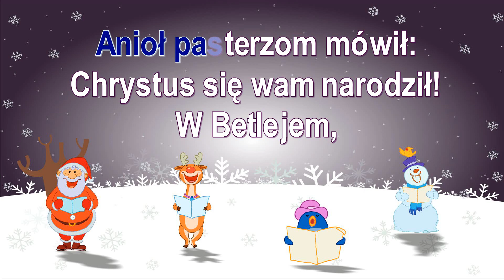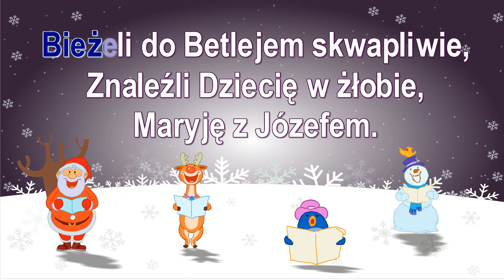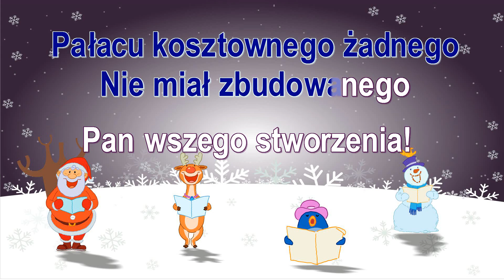Kolęda - Anioł pasterzom mówił - z linią melodyczną ( karaoke )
Anioł pasterzom mówił
Chrystus się wam narodził
W Betlejem nie bardzo podłym mieście
Narodził się w ubóstwie
Pan wszego stworzenia
Pan wszego stworzenia
Chcąc się tego dowiedzieć
Poselstwa wesołego
Bieżeli do Betlejem skwapliwie
Znaleźli Dziecię w żłobie
Maryję z Józefem
Maryję z Józefem
Jaki Pan chwały wielkiej
Uniżył się z wysokiej
Pałacu kosztownego żadnego
Nie miał zbudowanego
Pan wszego stworzenia
Pałacu kosztownego żadnego
Nie miał zbudowanego
Pan wszego stworzenia